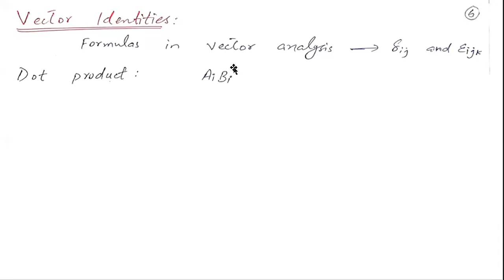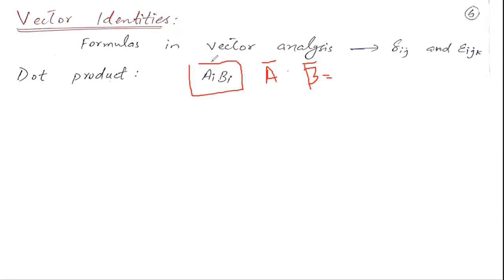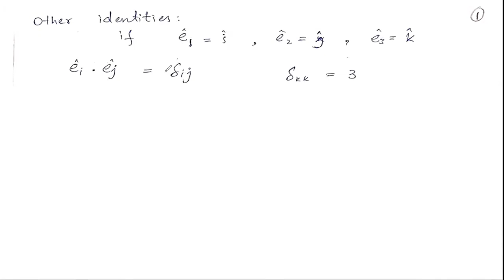09 Kronecker Delta and Levi-Civita Symbols (2 of 2) | Tensor Analysis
Here is the link to the complete playlist of Tensor Analysis